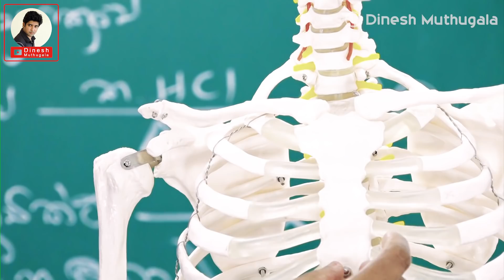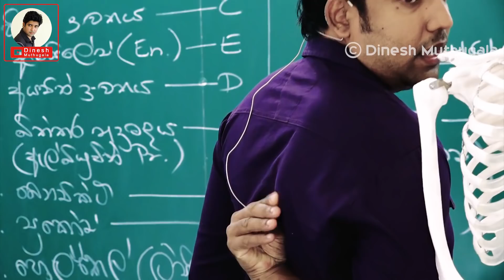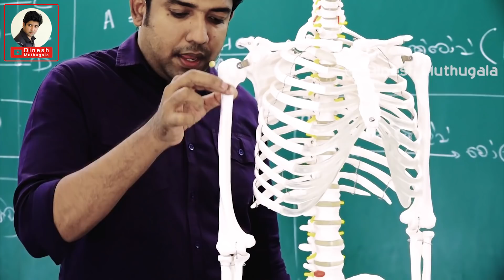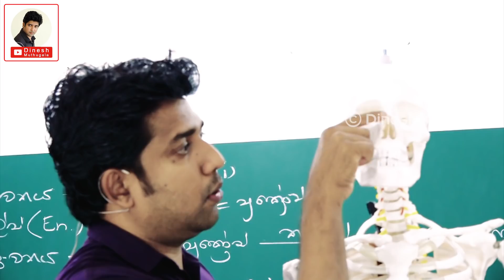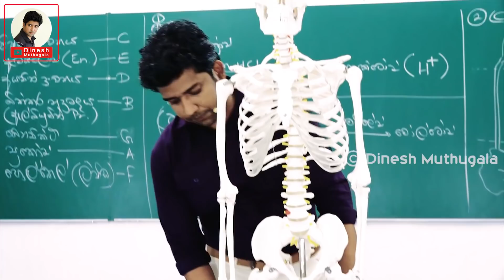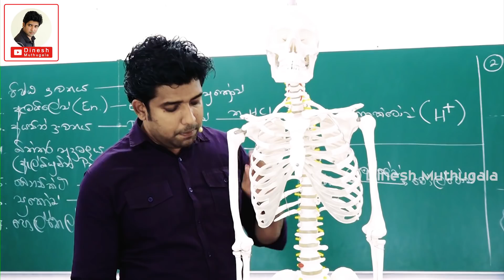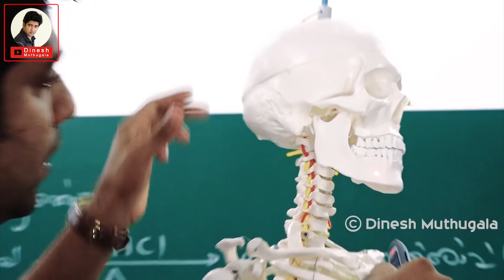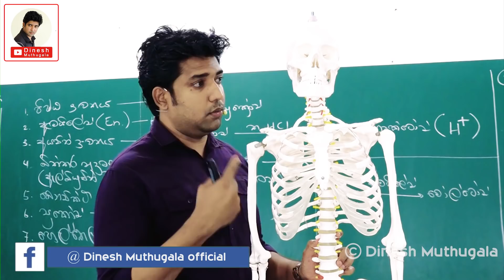මුතුගල සර්ට මුණගැසුනු ඇටසැකිල්ලේ සත්‍ය කතාව | Dinesh Muthugala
නින්ද නොයන BIO පන්තිය
මුතුගල සර්ට මුණගැසුනු ඇටසැකිල්ලේ සත්‍ය කතාව